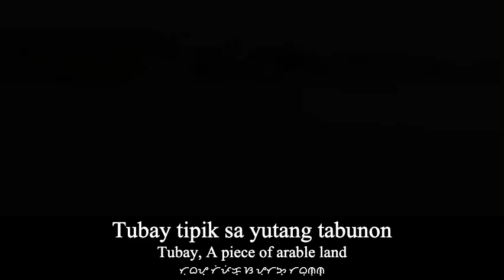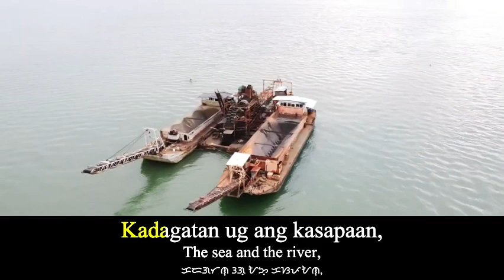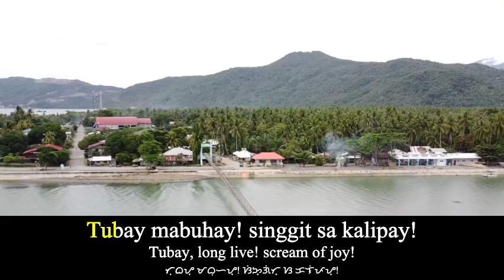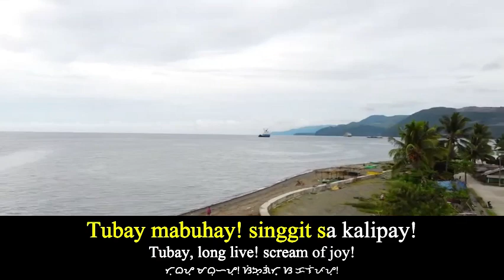Municipal Hymn of Tubay: Tubay Mabuhay, Singgit sa Kalipay!